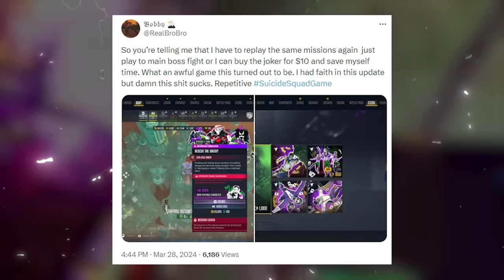Jogo do Esquadrão Suicida se AFUNDOU mais na temporada nova, é RUIM e IRRITA os jogadores!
Esse jogo nao tem mais jeito!

➤ PSN: hadessama94